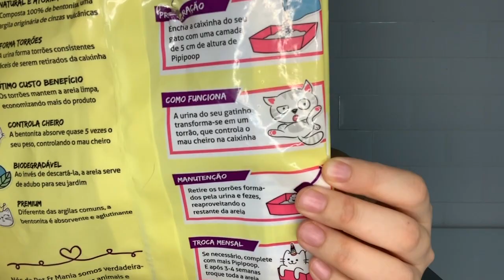Resenha: Granulado Sanitário Pipipoop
Qual a melhor areia/granulado sanitário?? Acho que este é o maior drama de todos os gateiros, né? Escolher qual a melhor opção para nossos filhos felinos não é fácil! Por isto resolvi começar a testar areias e fazer resenhas por aqui! No vídeo de hoje: Pipipoop! Logo mais volto com muitas outras resenhas. :)